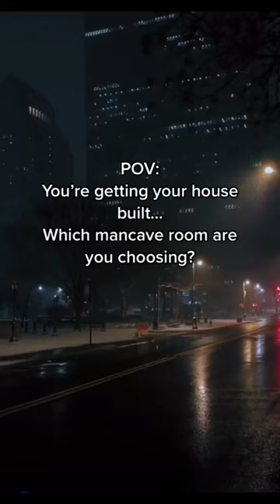Which mancave room are you choosing ?🤫